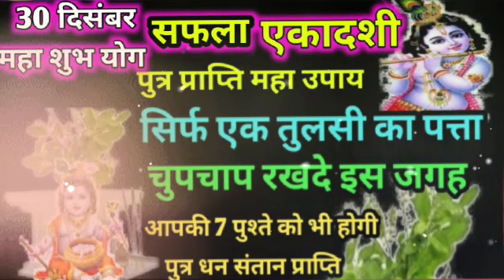30 दिसंबर गुरवारी सफला एकादशी 72 साल बाद बना संयोग । सिर्फ तुलसी पत्ता रखदे यहां होगी पुत्र प्राप्ति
30 दिसंबर गुरवारी सफला एकादशी 72 साल बाद बना संयोग, मनोकामना पूर्ति हेतु एक महाउपाय जरूर । ekadashi